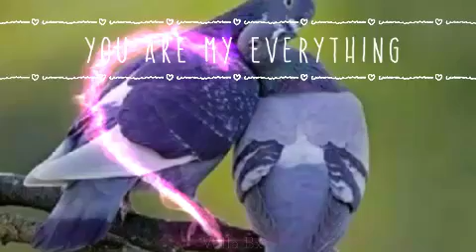Marimba Alma Norteña, Mi eterno amor.